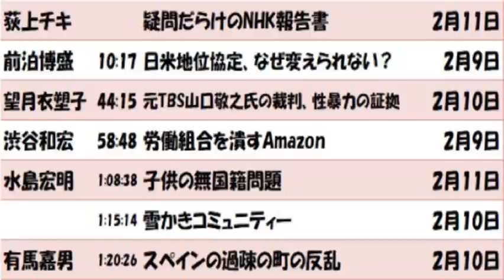疑問だらけのNHK報告書。日本だけ違う!!米軍の謎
疑問だらけのNHK報告書 2月11日
10:17 日米地位協定、なぜ変えられない？ 2月9日
44:15 元TBS山口敬之氏の裁判、性暴力の証拠 2月10日
58:48 労働組合を潰すAmazon 2月9日
1:08:38 子供の無国籍問題 2月11日
1:15:14 雪かきコミュニティー 2月10日
1:20:26 スペインの過疎の町の反乱 2月10日